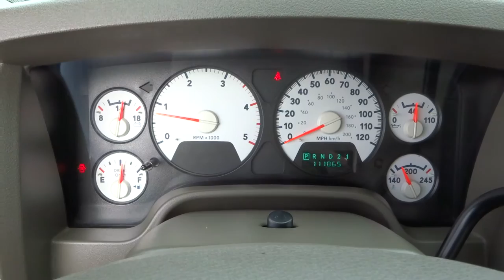2006 DODGE RAM 2500 LARAMIE CLUB CAB 5.9L CUMMINS DIESEL 4WD 4X4 SHORT BED 1 OWNER WALK AROUND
We take pride in our vehicles at GSR. Searching all of America for the best, cleanest and well maintained vehicles to provide to buyers, like yourself. Everyone wants a great deal, and we understand that as well, so our prices are very competitive with market pricing. We strive and take pride in offering the best value for your money. We provide high quality photos, videos and descriptions for you to be fully informed about the vehicle your looking at, and have Carfax and Autocheck available for viewing when you see the vehicles. Stop by and take a look for yourself! You will be happy you did!

WE ARE PRESENTING THIS HARD TO FIND AND BEAUTIFUL 2006 DODGE RAM 2500 HEAVY DUTY LARAMIE 4X4 DIESEL. This is a Great Example of a very nice vehicle. It runs and drives very well, has been well maintained and is only ready for a new owner! The truck starts and runs great.  The 5.9L Diesel engine sounds great.  The AUTOMATIC transmission shifts great  The truck has extremely low miles at 111k, it runs and drives as if it were new!  The leather interior is soft and comfortable.  The power options work as they should.  This truck has thousands of dollars of extras installed on it as well!  It has a Dual exhaust by BANKS with a BANKS MONSTER muffler. Also, it has an AFE intake for better airflow.  Able to provide Carfax and Autocheck for viewing when you stop in!

FEATURES:
-ONE Owner!
-LARAMIE PACKAGE - LEATHER INTERIOR, POWER DRIVER SEAT
-XM/SIRIUS RADIO COMPATIBLE
-5.9L CUMMINS HO HIGH OUTPUT 6 CYLINDER DIESEL ENGINE
-AUTOMATIC TRANSMISSION
-BEDLINER
-CD PLAYER
-111K ORIGINAL MILES
-AFE intake
-Banks dual exhaust with Banks Monster muffler
-Method Race wheels
-4X4
-QUAD CAB
-POWER LOCKS AND POWER WINDOWS
-KEYLESS ENTRY
-4 MATCHING WHEELS AND TIRES
-Very smooth and reliable!

Feel free to take this vehicle for a pre-purchase inspection to DODGE so you are very comfortable with the purchase.